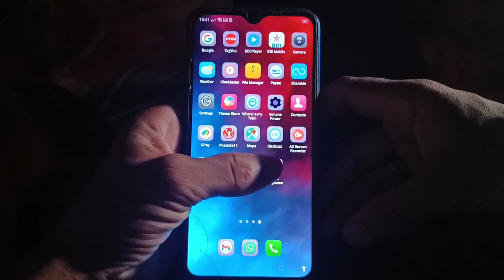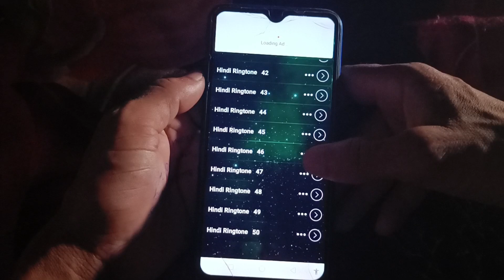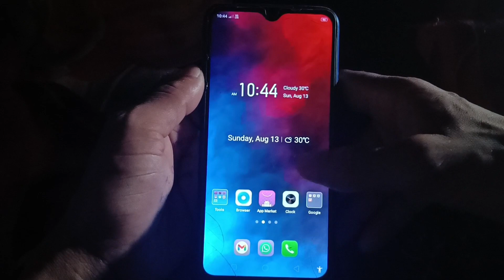Jab Humko Koi Call Kare To Hame Gana Sunai De | Incoming Call Me Song Kaise Set Kare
About this video 👇

Dosto aaj ki es video me maine aapko bataya ki call koi bhi karega toh aapko gana sunai dega toh aapko mera video pasand aaya hai toh channel ko subscribe jarur kar lena dhanyabad

Your Queries 👇
Jab hume koi call kre to gana sunai de
call pe song kaise set kare
call par song kaise lagaye
कॉल करते समय गाना कैसे सुनाए
Koi call kre to gana sunai de
Agar koi call kare to gana baje
Jab hame koi call kare to gana sunai de
Apne mobile mein gana kaise lagaen
Jab hame koi call kare to usme gana kaise sunai dega
Jab hame koi call kare to gana baje
How to set song on incoming call